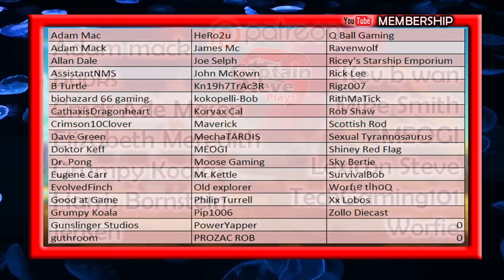No Man's Sky Search For The Perfect Archive Base - Cup Of Tea With Captain Steve EP02 NMS